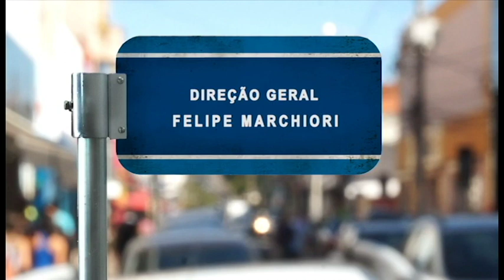O Nome da Rua: Santo Antônio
O quadro tem o intuito de explicar o significado e origem dos nomes das ruas do município de Piracicaba. Nesta edição, você confere quem é "Santo Antônio".